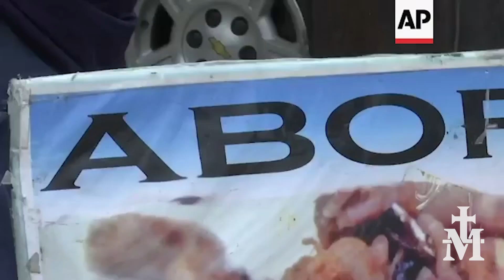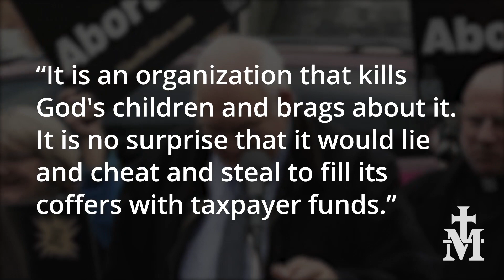News Report — Abortion Giant or Small Business?